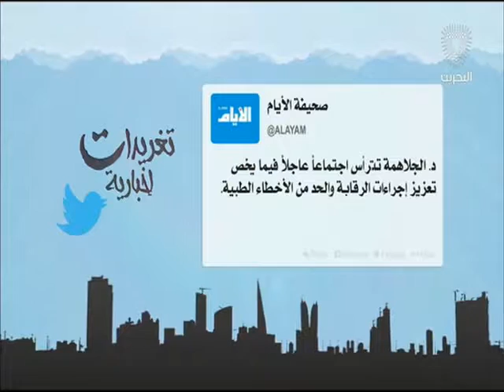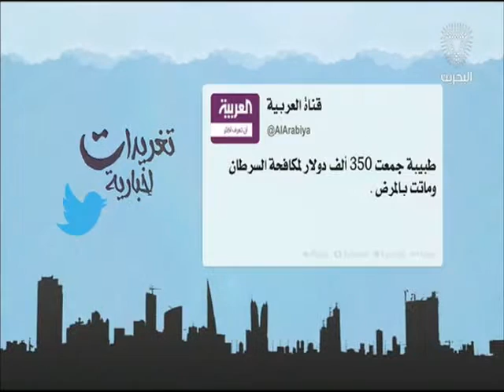البحرين : تغريدات إخبارية 2 26-07-2016